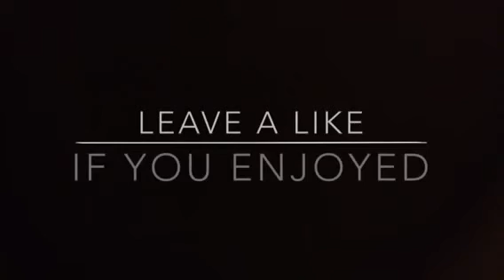tell her you love her - Echosmith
I don't play guitar